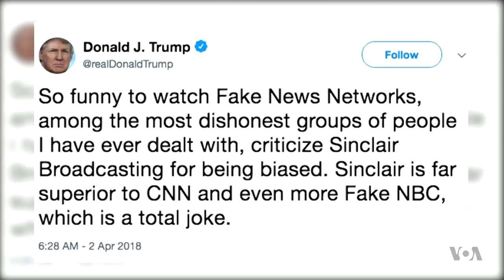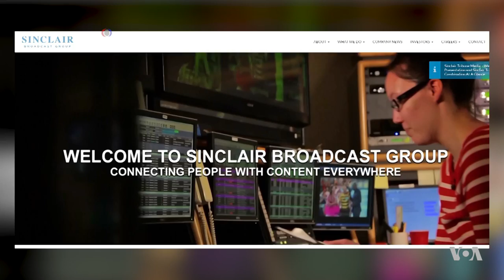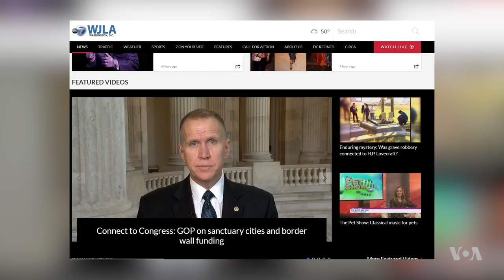Video Shows Media Company's Local TV Station Messaging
A U.S. media broadcast group ordered local news anchors to read a statement expressing concern about “the troubling trend of irresponsible, one-sided news stories plaguing the country,” -- then accused other networks and some members of the media for pushing their own biases. Deadspin, a sports news and blog web site, created a mashup video that shows anchors around the country all reading the same statement. The video has since gone viral as VOA's Jill Craig. reports.